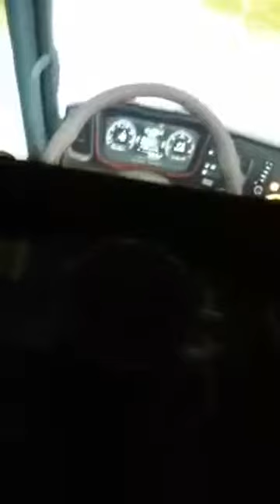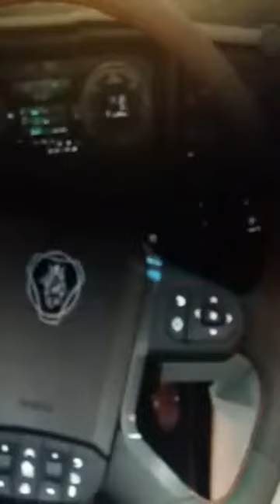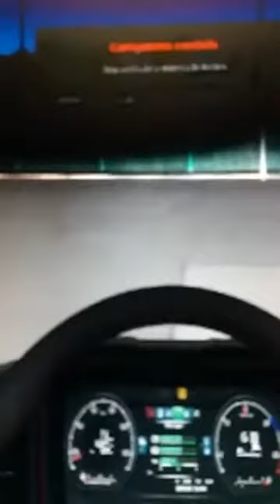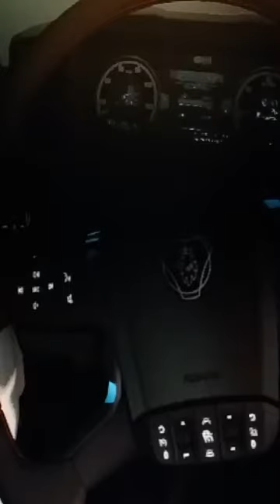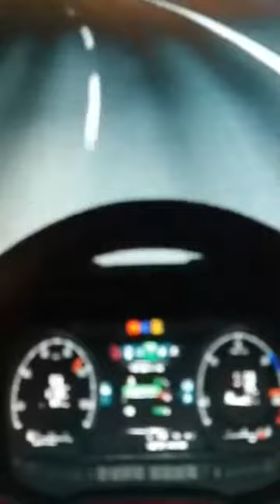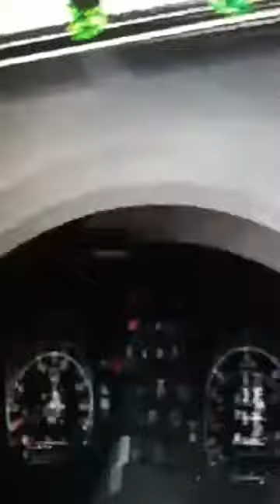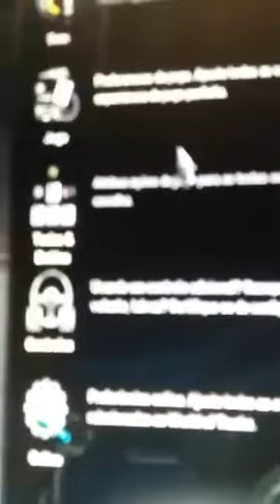ETS2 - REBOQUE COM GUINDASTE NA JULIANA - SCANIA 2017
Pilotando a Juliana com reboque novo.
Guindaste e varios eixos...
Namastê!